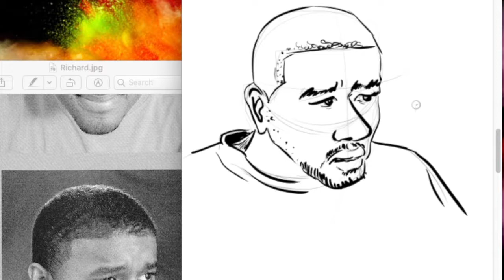10-mins Portraits Everyday- Corel Painter & Procreate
I hope you enjoy this video filled with drawing using Corel Painter!

Doing it in 10mins is really a lot of fun and challenged.

I think it's a good way to improve skills.

Let's see what will happen if keeping on.

Reference Portrait from
Facial Expressions - Mark Simon

Love,
Sham L